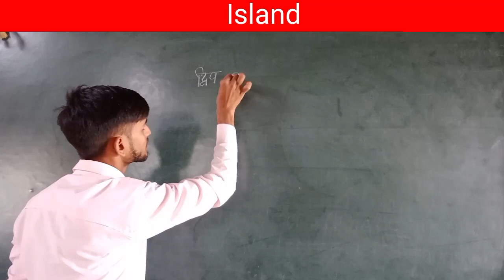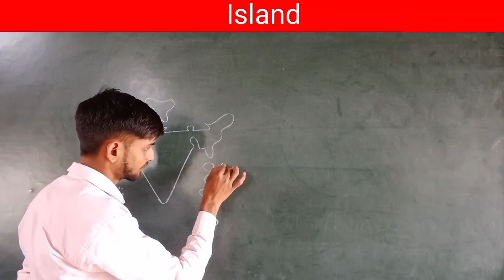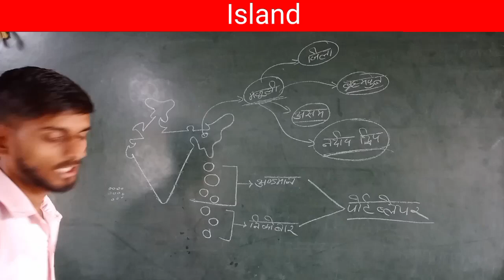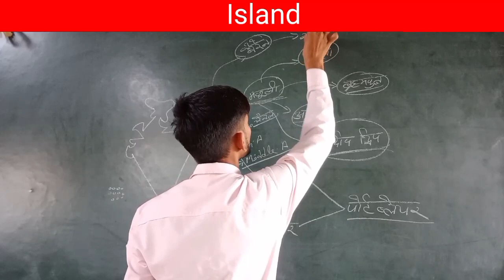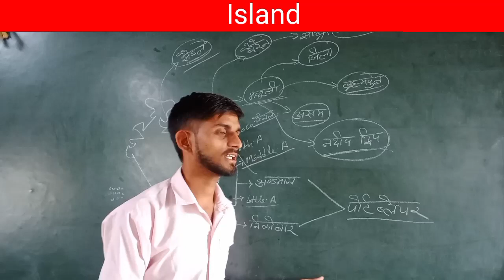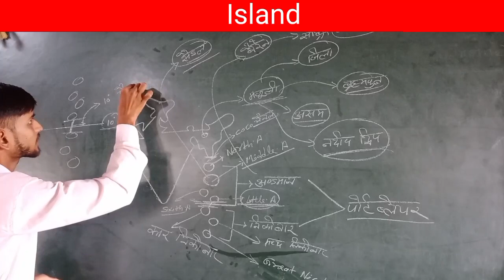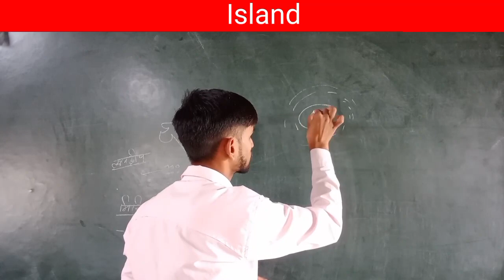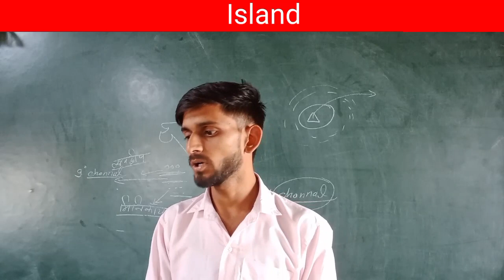Indian Geography by sujeet Sir